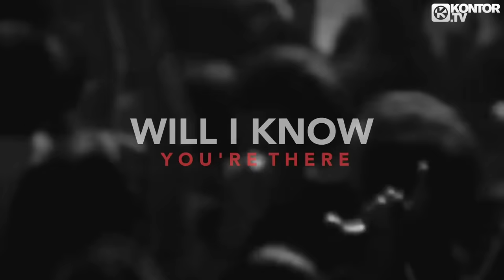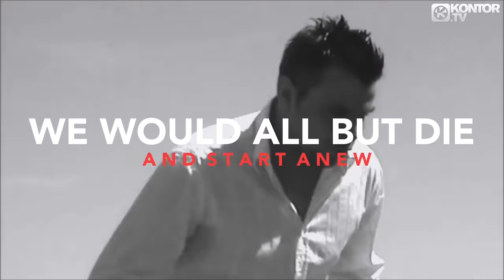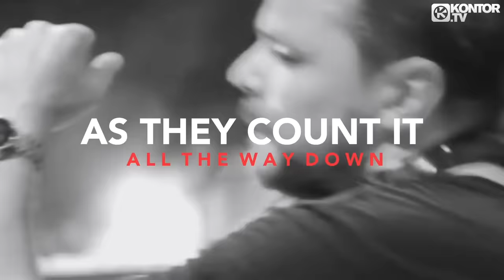ATB feat. Sean Ryan – Never Without You (Official Lyric Contest Video)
Taken from the album „neXt“!

ATB feat. Sean Ryan – Never Without You

Message from Andre / ATB:
"I’m happy to announce the winner of the "Never without you" lyric video contest. My congratulations go out to Luiza Tavarez Mallemont from Recife, Brazil. Thank you so much for your amazing work Luiza!"